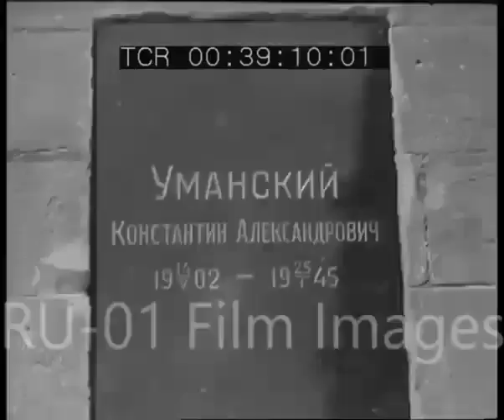(RE-UPLOAD) Funeral of Victims of a plane accident from Mexico to Costa Rica, January 25th 1945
Re-Upload and original video is from @Ervin_20 old channel and this video was saved by @OkaGorodovikov before Comrade Erwin channel was deleted

Funeral of Konstantin Umansky and other victims of a plane accident from Mexico to Costa Rica, Umansky was Soviet Ambassador to Costa Rica and Mexico from 1943 (Mexico) 1944 (Costa Rica)–1945 and U.S from 1939–1941. Victims of the accident: Raisa Umanskaya (Umansky's wife), Soviet Ambassador official Lev Troitsky and two Soviet diplomats Yuri Vdovin and Sergei Dazarev

He died from a plane accident with other victims of the accident on 25 January 1945, he was 42 years old